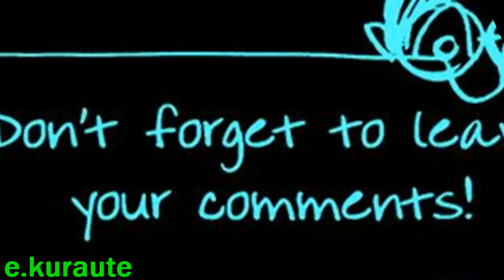३५ लाख तिरेर यस्ता सेवा सुबिधा दिन साझाले फेरी ल्यायो यस्तो नयाँ बस Sajha semi floor bus in Nepal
३५ लाख तिरेर यस्ता सेवा सुबिधा दिन फेरी ल्यायो साझाले यस्तो नयाँ बस sajha semi floor bus in Nepal